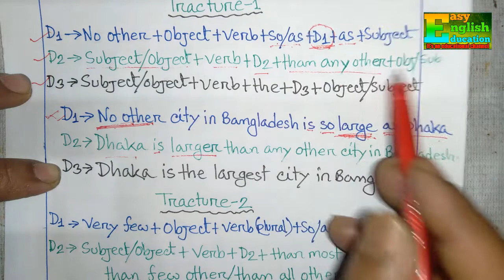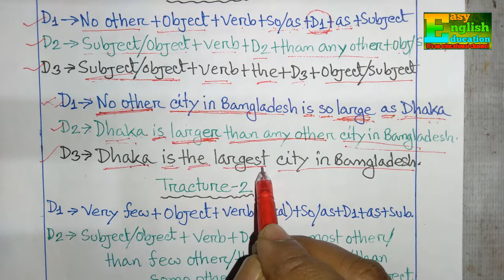Degree. Positive to comparative to superlative. Transformation of sentence. Changing sentence.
Degree.
positive to comparative.
positive to superlative.
comparative to positive.
comparative to superlative.
superlative to positive.
superlative to comparative.

Voice.

Voice.

Changing sentence.

Changing sentence.

Changing sentence.

Changing sentence.

Changing sentence.

Changing sentence.

Changing sentence.

Changing sentence.

Changing sentence.

Changing sentence.

Changing sentence.

Changing sentence.

Changing sentence.

Changing sentence.

Changing sentence.

Changing sentence.